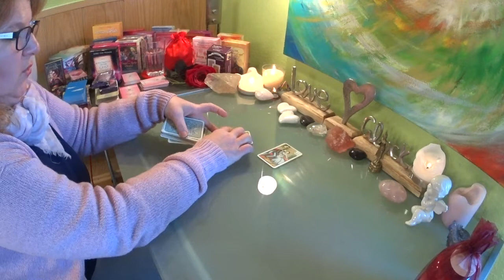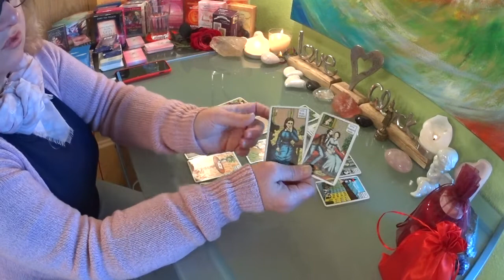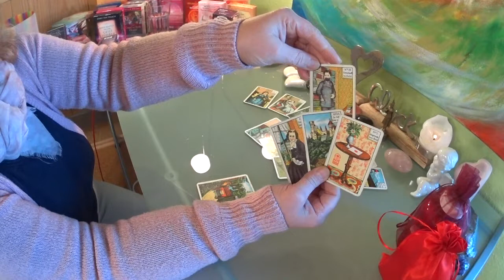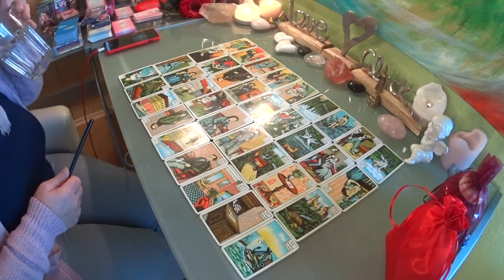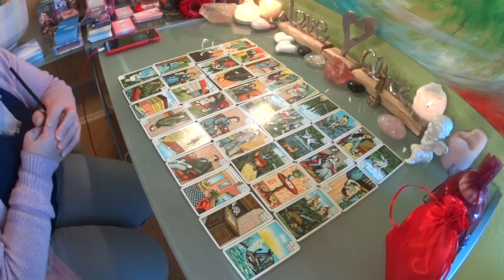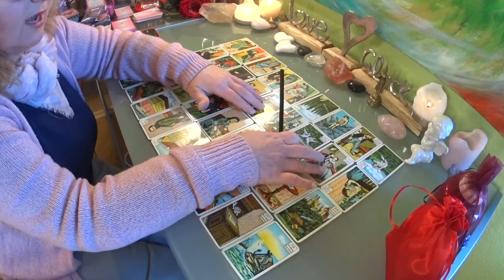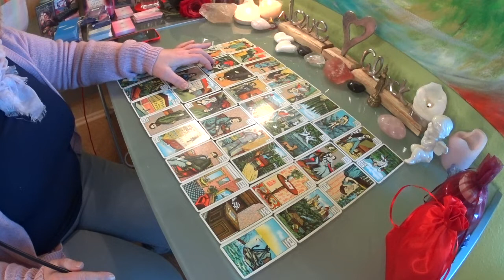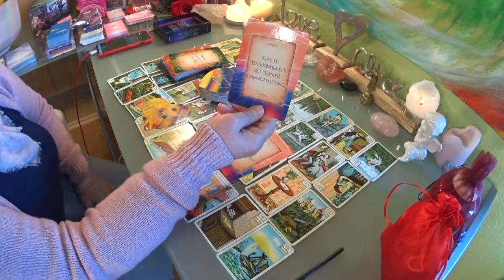Single Legung / Begegnet Dir bald eine Neue Liebe? 22.11.2019 und Wochenende